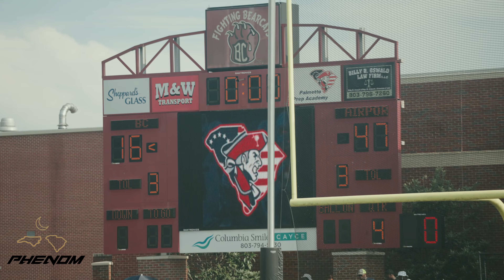Palmetto Prep vs Myrtle Beach Collegiate : IT's RIVALRY WEEK! best rivalry in Post Grad football?!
Chapter two of the Phenom Project gives us one of the newest but possibly the most heated rivalry in post grad football, The Myrtle Beach Collegiate Marauders come to town for their first game of the season, can the Minutemen keep the momentum going after an impressive opening week victory against Augusta United? Tune in and find out!